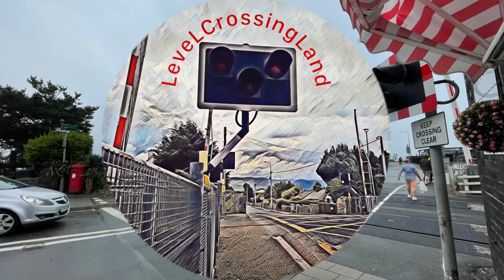New intro! (2023)